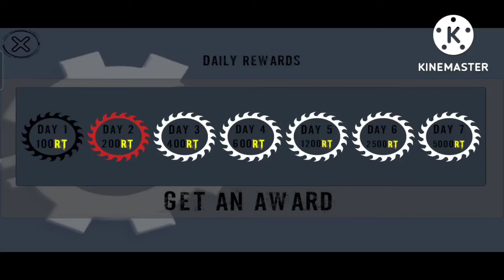online reduce transmission rthd gameplay/new off-road games/ rthd gameply/ multiplayer/offroad